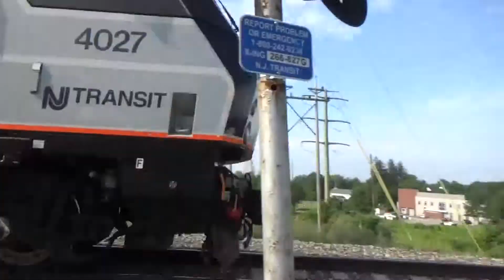Three Trains at Abbott Road 7/20/17 - My 2000th Video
I had been wanting to head back to the Abbott Road crossing in Montville for a while now, and I was given the opportunity to do so this morning.  In addition to seeing two Boonton Line trains, I was also finally able to get a shot of Norfolk Southern H-02 at the gateless crossing.  Seeing as I had been waiting a few years to get a shot like this, I think it's very fitting that this would be my 2000th video uploaded.

1:  Cab Car 6010 leads Train 1006 past the crossing.  Trailing is ALP-45DP 4504.
2:  Norfolk Southern H-02 rolls by with GP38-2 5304 on the point, pulling 7 cars.
3:  Train 1074 glides past with Cab Car 6079 on the point.  PL42AC 4027 brings up the rear.